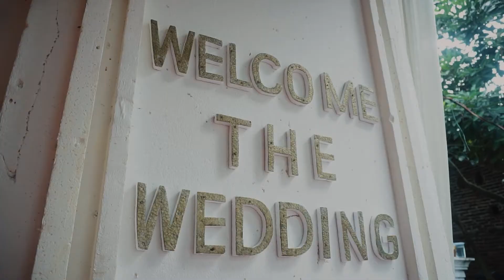KORJA BAND || BUKAN TAK MAMPU -BU LURAH (Wedding Ayu Golle & Budi)